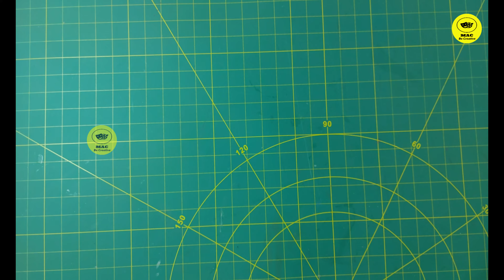Diy Fan || Diy Paper Fan Red & White || How to make paper fan white & red craft || (Diy Projects)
Welcome to MOCHA ARTS & CRAFTS ( MAC)

Material used-
White A4 Sheet
Glue Gun
Cutting Mate

I hope u will like and enjoy my video.

Paper fan white &; red  craft Is Here To Stay. Here's Why, The Beginner's Guide to paper fan white &amp; red  craft, How to Master paper fan white &amp; red  craft, Paper fan white &amp; red  craft For Beginners
,diy activities
,home decorating ideas
,home decorating wall hanging
,wall hanging
,diy room decorations
,diy door decorations
,Newspaper Flower
,Wall decor crafts
,Papercraft ideas for kids
,Wall decorations crafts
,Home decor crafts
,Crafts ideas from Newspaper
,papercraft easy
,How to make Dahlia Flower from Paper
,paper craft
,Crafts ideas
,Newspaper craft
,Art And Craft
,Newspaper DIY
Newspaper crafts idea
Craft
Wall hanging craft
Paper flower
Crafts ideas from Paper
Paper crafts for home decorations
waste material crafts idea
Wall hanging
paper Craft
Wallhanging Craftsidea
Diwali decorations idea
Newspapers
Newspaper Crafts idea
Homemade candleholder
Wall decorations ideas
Wall decor crafts
Wall hanging crafts
Homedecor crafts
wall decor crafts
Wall decorations crafts ideas from  Newspaper
Diwali Decorations DIY
craft with Newspaper
Easy crafts with paper/ Newspaper
How to make flower with paper
Newspaper Flower DIY
Handcraft work at home
Wall hanging craft ideas with Newspaper
Home decorations crafts with paper
Paper Tutorial for home decorations

If you have any suggestions or feedback regarding the video, let it share in a comment, Your response is valuable to us and always appreciate.